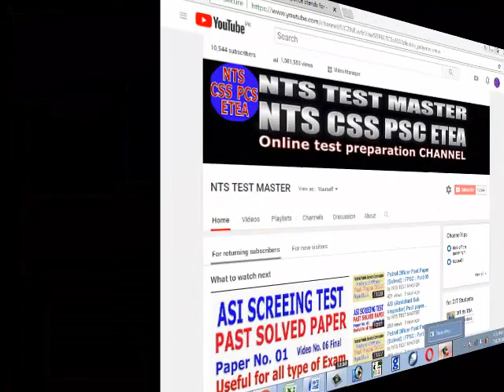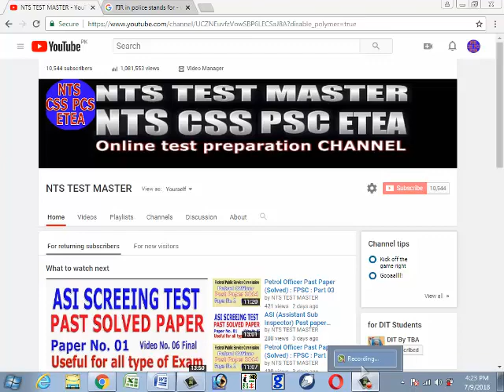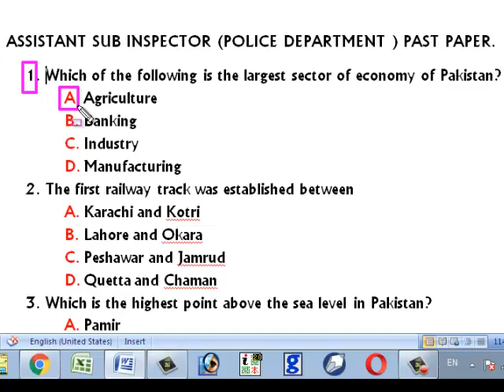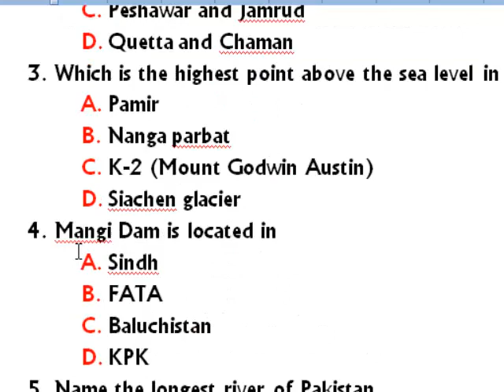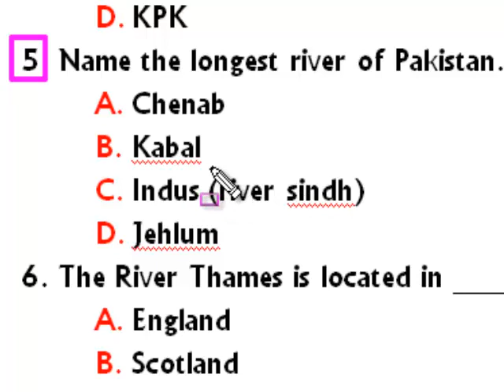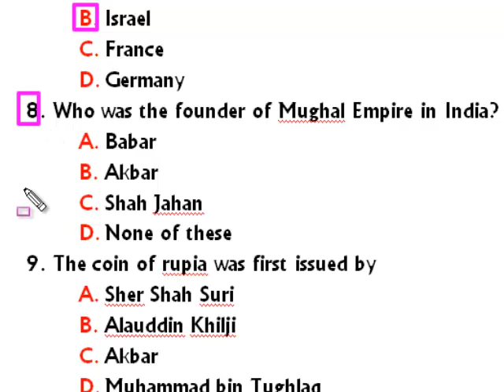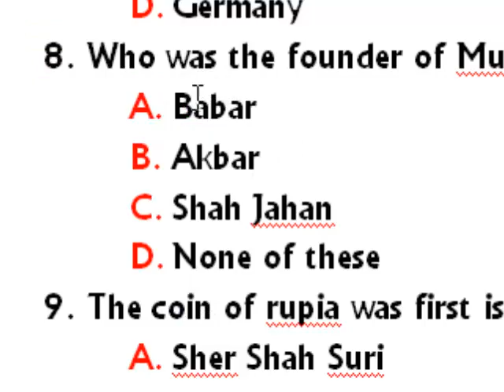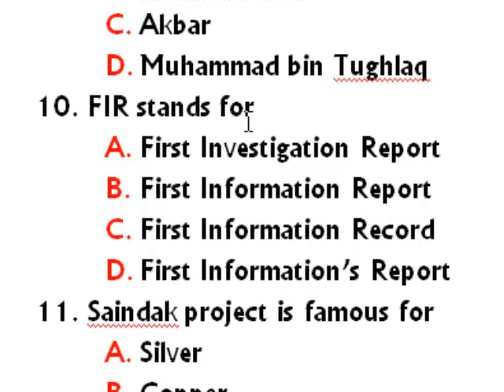ASI (Assistant Sub Inspector) Past paper (solved) : Paper No. 2, Lesson No. 01